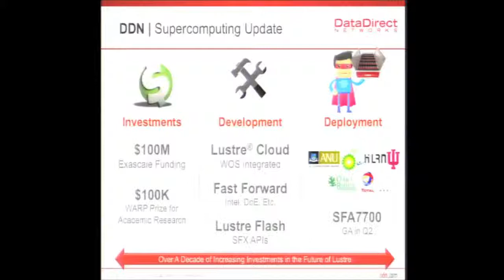DataDirect Networks Update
In this video from the Lustre User Group 2013, Jeff Denworth from DDN presents: DataDirect Networks Update.